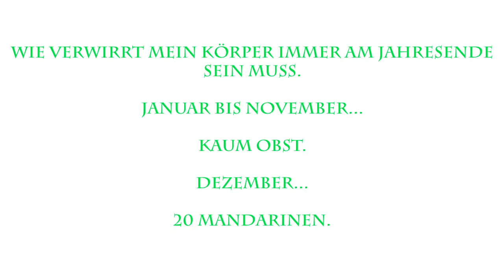Wer sind diese VITAMINE? Und was machen die?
Heute erklär ich euch kurz und knapp, was vitamine sind und wofür sie gut sind!

Ich wünsch euch viel Spaß beim Schauen.

Eure Soapini